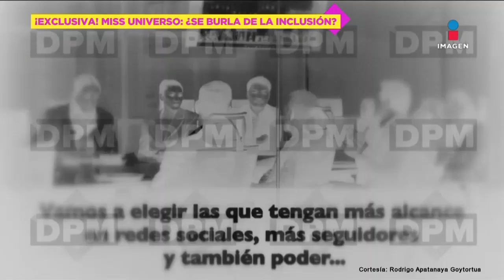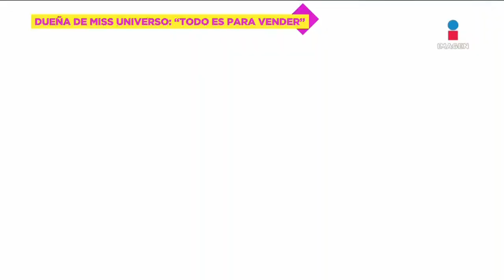¡Se DESTAPA la CORRUPCIÓN en Miss Universo! | De Primera Mano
¡Filtran VIDEO! MissUniverso usa la inclusión social para LUCRAR: ganaría la de más seguidores